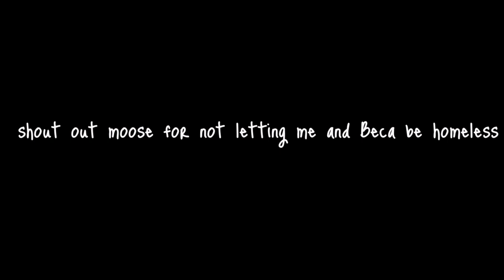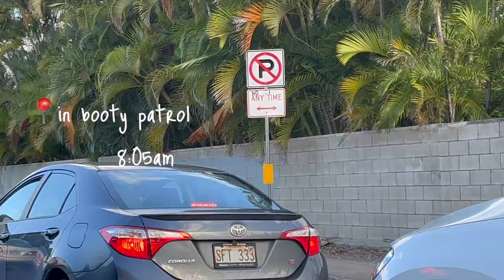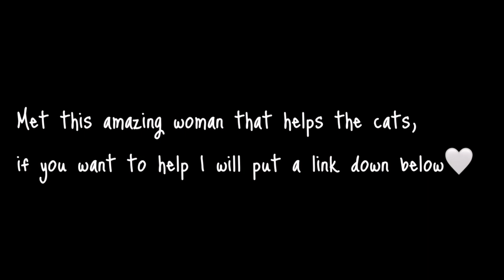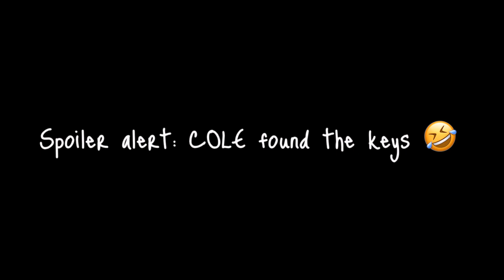Follow me around Hawaii // Hawaii Vlog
HII!!
whats up everyone! I would love to start making more content and thought that a daily vlog would be kind of cool. Obviously this is not every day looks like in Hawaii, but a lot of them are go with the flow.
If you would like to donate to help out the cats or any other animal in Hawaii here is the